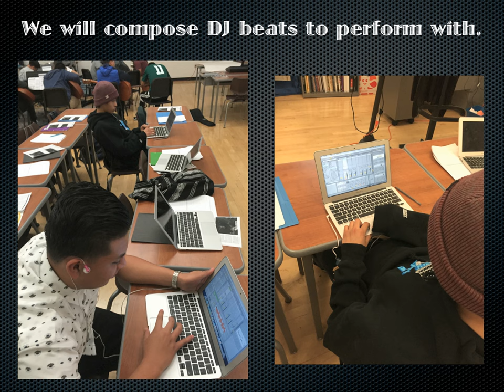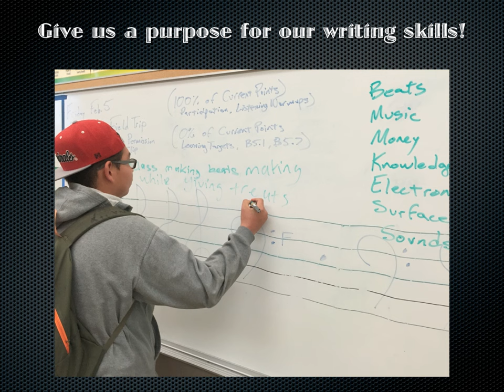Augustus F. Hawkins High School - PEACE Fund Contest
Our project is a song entirely created by students using digital music production tools, microphones, and live instruments.  The students wrote rap lyrics that describe how they will use and benefit from the Microsoft Surfaces.  Throughout the creative process, each class period's contribution was combined and built upon in the next class period in an improvisatory manner, resulting in a song-project that promoted listening skills and spontaneous creativity.  The video shows images capturing the creative process and the excitement our students feel when creating music.  Everything you hear and see in the video can be accomplished with the Microsoft Surfaces and we are always seeking more tools to fully engage the students.  Thank you for your vote!